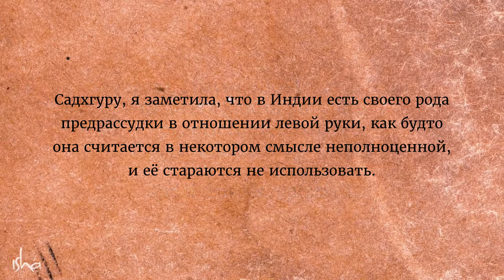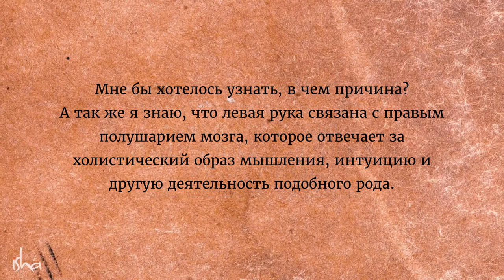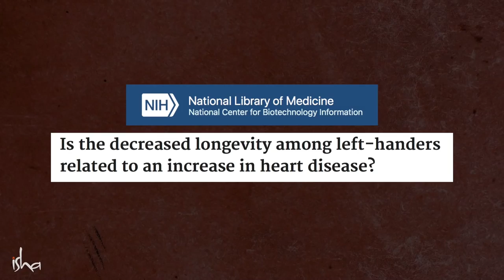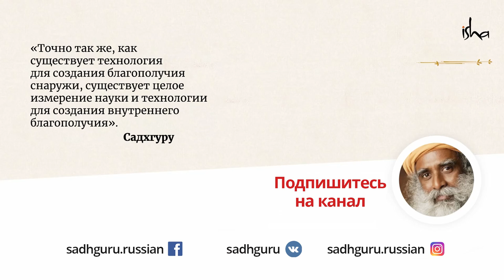Что нельзя делать левой рукой?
Существует ли разница между левой и правой рукой? В йогической культуре было замечено, что одни действия лучше совершать правой рукой, а другие левой. Об этом, а так же о том, что нельзя делать левой рукой, Садхгуру рассказывает в новом видео на канале.